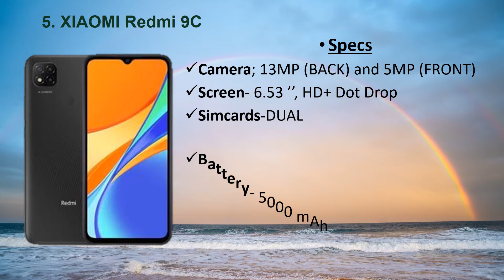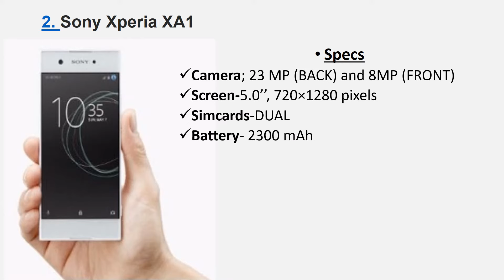Best Smart Phone under 10k in Kenya